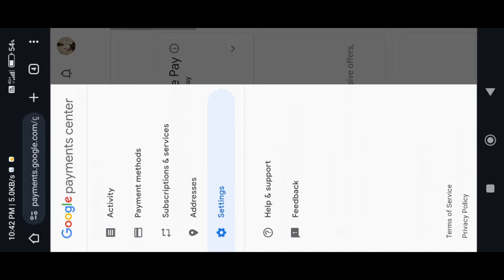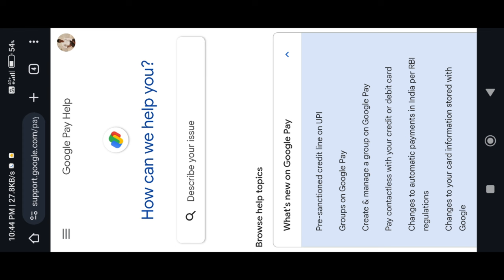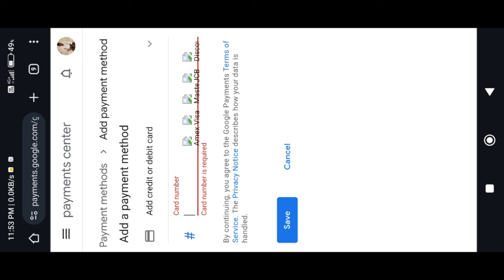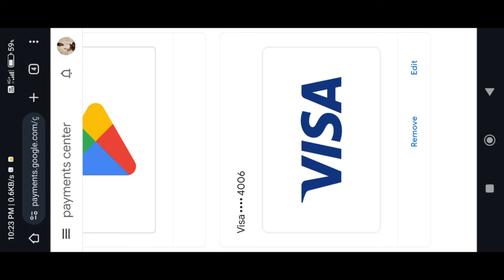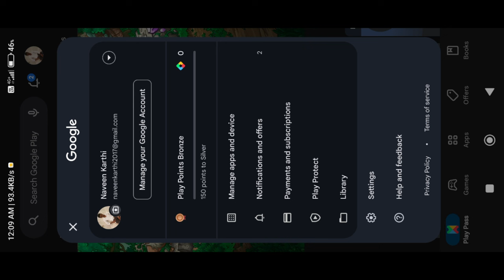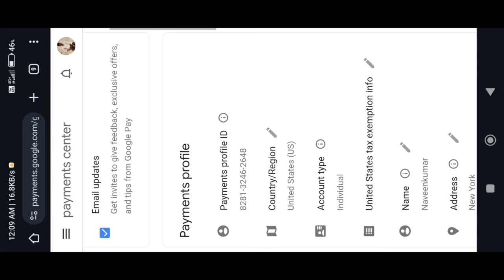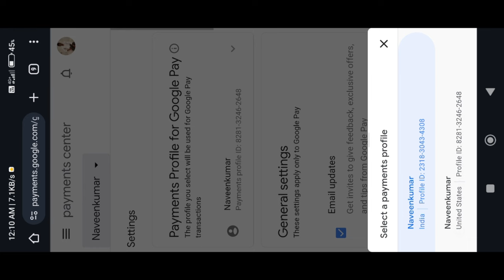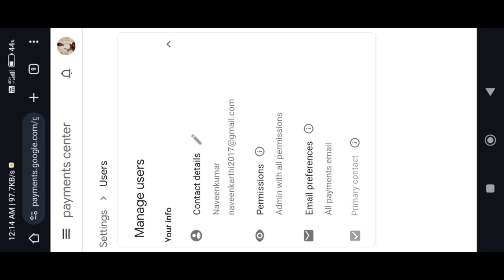How to Change Payment Method - Google Play (Tamil)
In this video, I am going to show you how to change payment method in Google Play.

If you thought, it was useful - keep supporting our content Thank you 🙏

Hello Nanba Welcome to Gaming Rascal